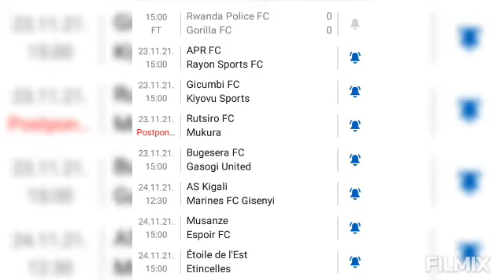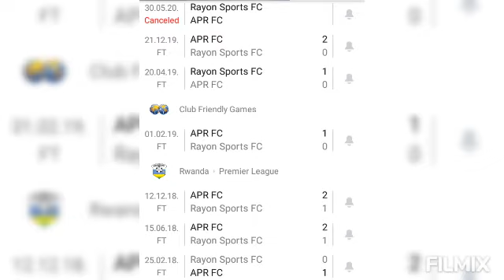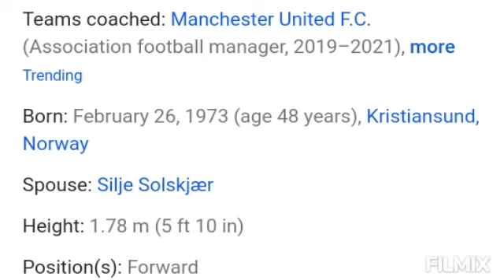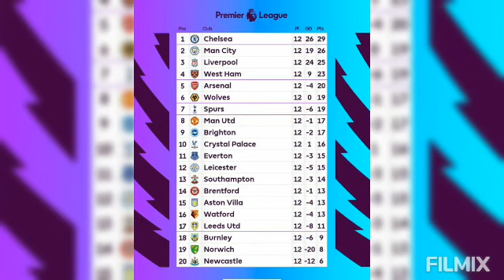🔴Reyo sport vs Apr Fc || Bifashe indi sura Mauricio Pochettino Muri Man United || UEF LG It's back🌏%